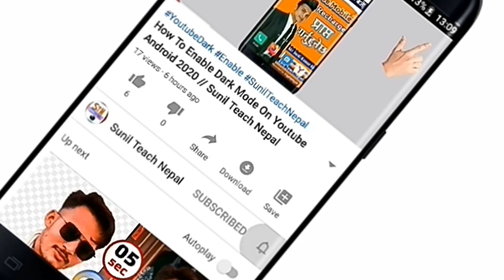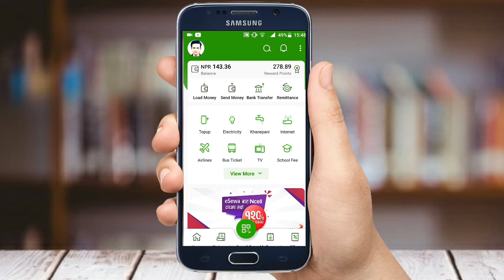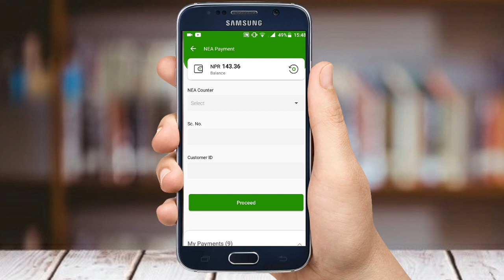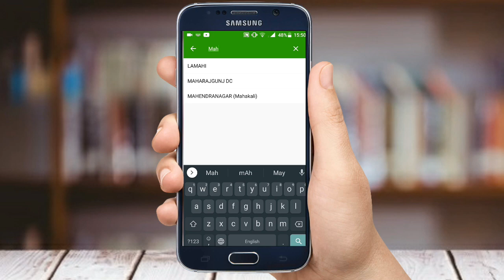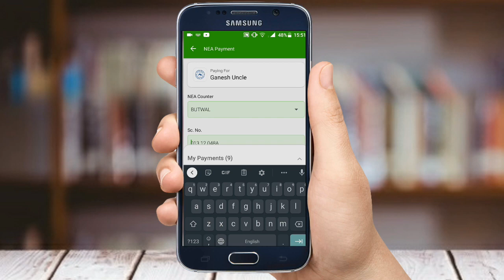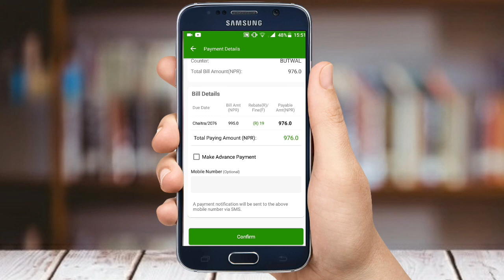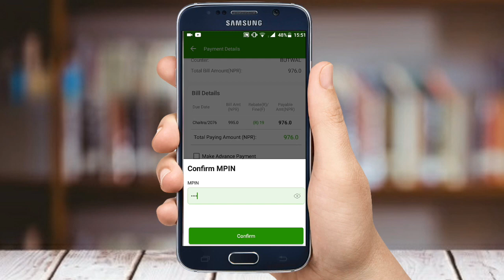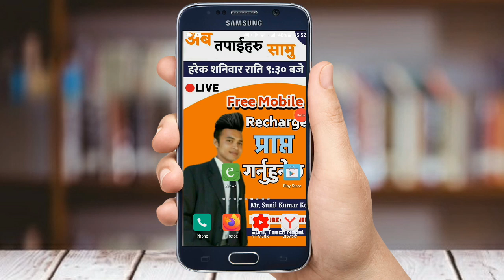How To Pay Nepali Electricity Bill From eSewa Account Online in Nepal || Sunil Teach Nepal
Namaskar ani hardik soaagat xa tapai sampurnalai tapai haruko YouTube channel Sunil Teach Nepal  Video ma.

About: Sunil Teach Nepal is a YouTube. Channel Here you can find mobile , computer , technology tips and tricks and tutorials , Vlog , Online Earning , Etc in the Hindi & Nepali language. New Video is Posted Everyday. :)